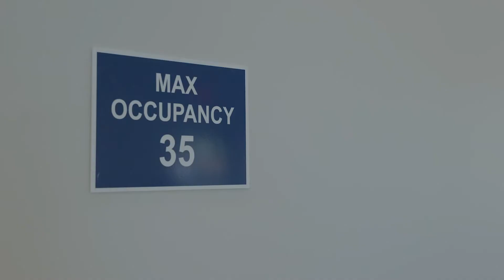City of Miami Gardens Cloverleaf Ribbon-Cutting Recap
About The City of Miami Gardens:

With 113,000 Residents, MiamiGardens is a place of growth and development.

As the third largest city in Miami-Dade County, we are home to teachers, seniors and students, doctors and lawyers, and entrepreneurs.

City of Miami Gardens Mayor: Rodney Harris

Credits:

City of Miami Gardens Public Affairs Department